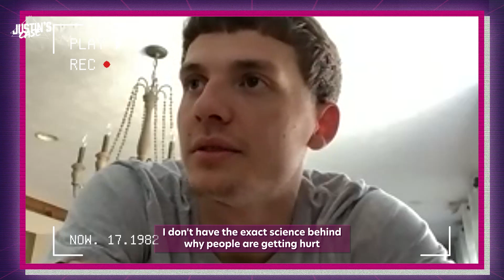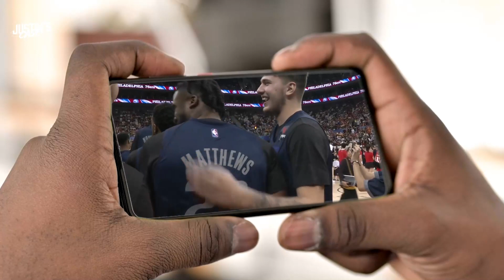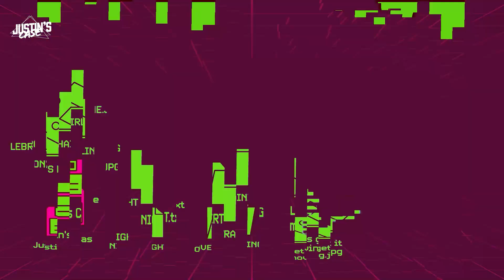The SECRET behind the NBA rookies injuries 😱| Justin's Case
Zion Williamson, Ben Simmons, Kyrie Irving, Joel Embiid to name a few... All of them had a complicated rookie year because of injuries. And this phenomenon of injury among rookies in the NBA does not date from today. Justin's Case investigated to discover the secret behind the NBA rookies injuries.
Check out all of our Best Basketball Stories by House of Bounce;